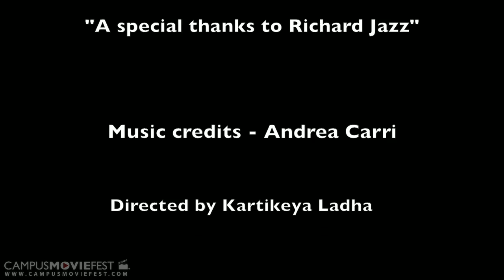Colors of life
This movie takes you from small parts of life and how life has different colors.

Created by Kartproductions at Northeastern University in 2014 as part of Campus MovieFest, the world's largest student film festival.

Colors of life Cast & Crew :
Kartikeya Ladha - Captain
with